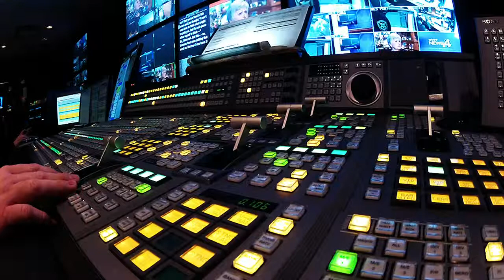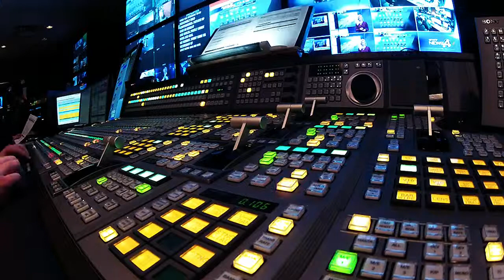playing the organ